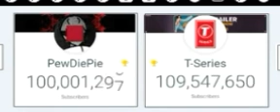PewDiePie Hits 100 Million Subscribers!!!!!! New Subscriber Play Button???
Yay we did it.